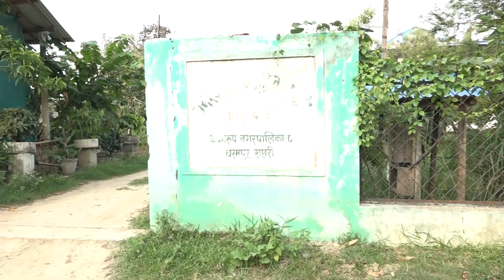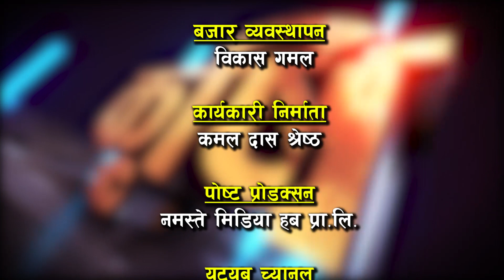पूर्व मन्त्री समेत हुनुभएका सप्तरीका ने.का.नेता हेमराज तातेड गाईपालनमा रमाउँदै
गाईलाई प्रोबायोटिक वियोसा खुवाउँदा दुध बृद्धि संगै आम्दानी बढ्यो ।